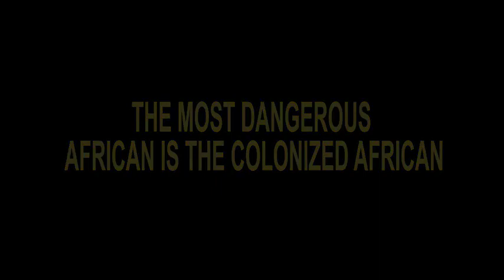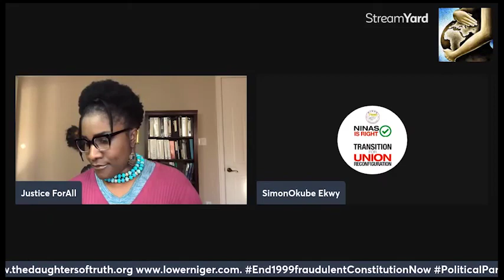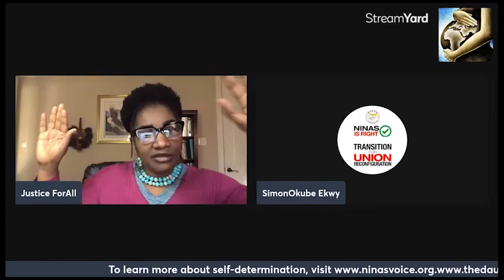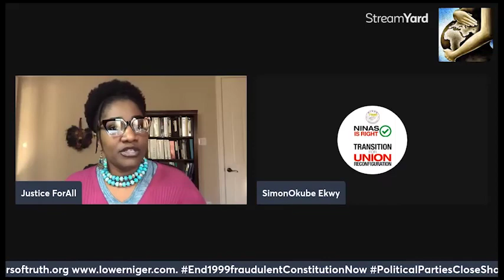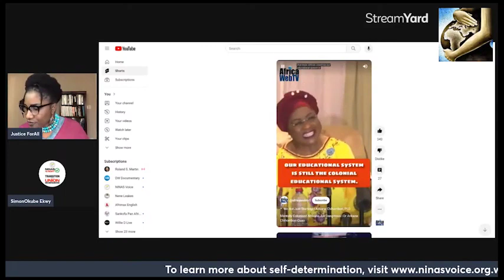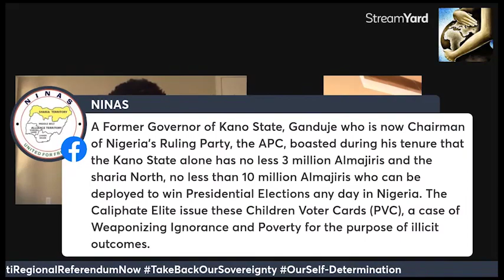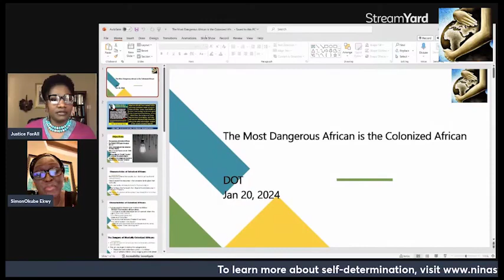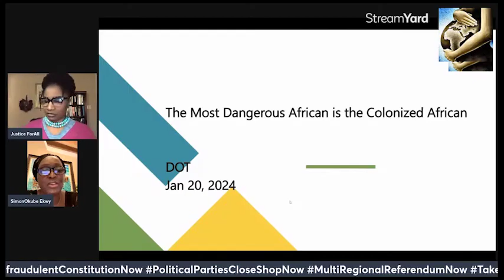THE MOST DANGEROUS AFRICAN IS THE COLONIZED AFRICAN